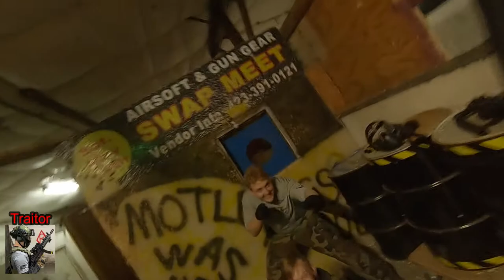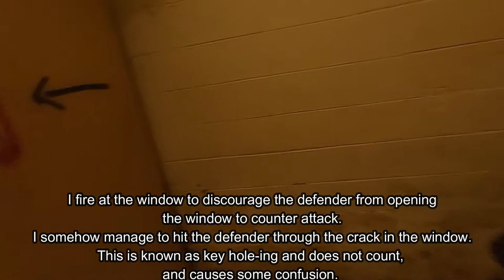AIRSOFT TTT | GSF Airsoft Party Games Vol 1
Hey guys! Firstly I want to apologize for the weird pause at the beginning of the video, typically I leave a buffer when editing and this time it would not let me cut the buffer out without it desynchronizing the entire video. Just skip to 00:15 for the video to start as normal!
In this video, we forgo the usual gameplay footage for a more relaxed and fun day of games. I hope you all enjoy these wacky antics and if you liked it, let me know!